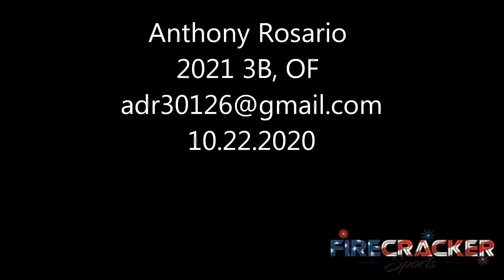2021 3B/OF Anthony Rosario (Saint Francis Preparatory School, NY)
Anthony is a 5'10" 200 lb prospect with some definite pop in the bat. He made consistent line drive contact throughout the BP round with a peak exit velocity of 84 mph on Rapsodo. He worked out in the infield and registered a 54 mph throw across the diamond. He's someone to look at if you want an extra bat in your lineup!